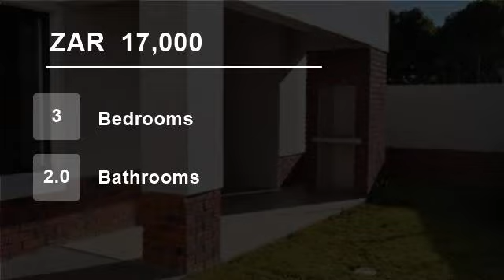3 Bedroom Townhouse For Rent in Dainfern, Gauteng, South Africa for ZAR 17,000 per month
This beautiful brand new, freestanding double story cluster offers a fresh modern living experience, with an open plan kitchen, lounge and dining room flowing out to a covered patio and fully walled private garden. 3 Bedrooms, master en-suite, 2 bathrooms and a guest cloakroom. Double automated garage. This Cluster is situate...